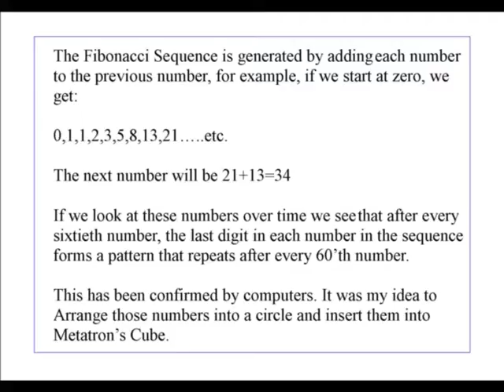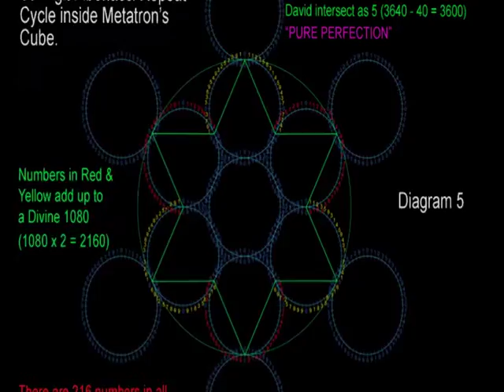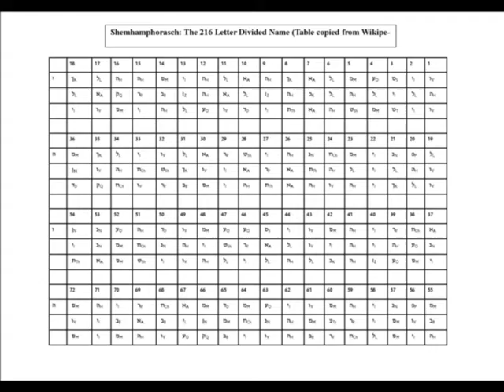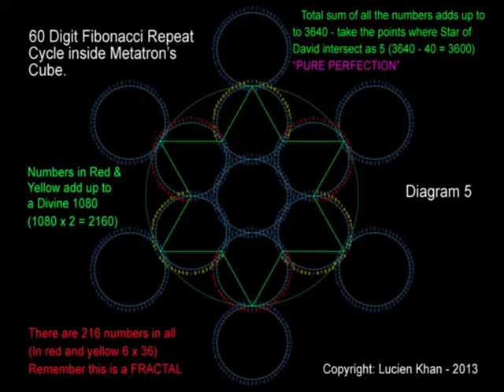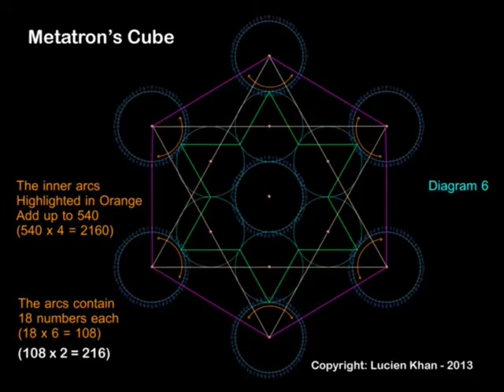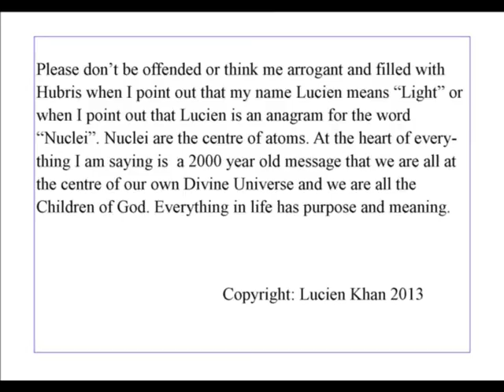Metatron's Cube Constructed Using Fibonacci 60 Digit Repeat Cycle - (Part 2)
After 10 years of searching I have found the answers to the riddle of time and space.

Please share it so that Mathematicians may learn about this.